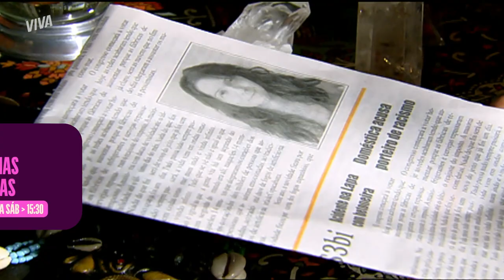RICARDO DESCOBRE QUE DANIEL CONGELOU SÊMEN E SE EMOCIONA | ESCRITO NAS ESTRELAS | VIVA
Ricardo perdeu Daniel mas descobriu que o filho deixou seu sêmen congelado 😱 Muito abalado, ele se emociona com a possibilidade de ter um neto!

Capítulo 03, 19 de julho, quarta-feira.